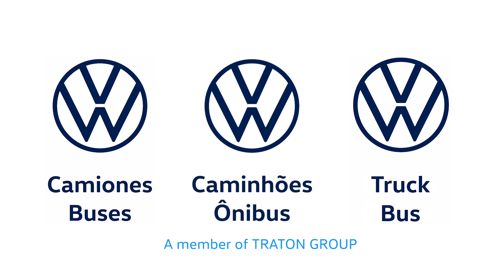Nova razão social da Volkswagen Caminhões e Ônibus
Volkswagen Truck & Bus Indústria e Comércio de Veículos Ltda. é a nova razão social da Volkswagen Caminhões e Ônibus no Brasil. No México, a empresa passa a se chamar Volkswagen Truck & Bus México S.A. de C.V. O anúncio oficial das mudanças foi feito hoje (18) pelo presidente e CEO Roberto Cortes durante o Capital Markets Day (Dia do Mercado de Capitais) do GRUPO TRATON em Södertälje, na Suécia. As novidades coincidem com o anúncio da ampliação da presença da empresa em mais mercados, focando as regiões ocidental e norte da África, além de avaliar oportunidades no Oriente Médio.

Quer saber mais notícias sobre a Volkswagen Caminhões e Ônibus?

Linkedin - Volkswagen Caminhões e Ônibus